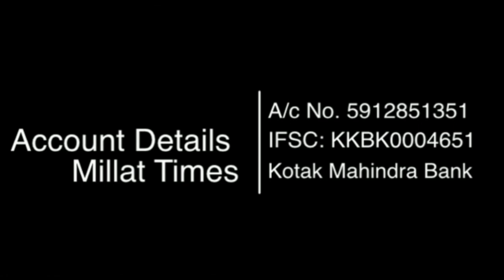आजम खान की कांग्रेस के नेताओं से मुलाकात अपनी पार्टी से इनकार। Millat Times